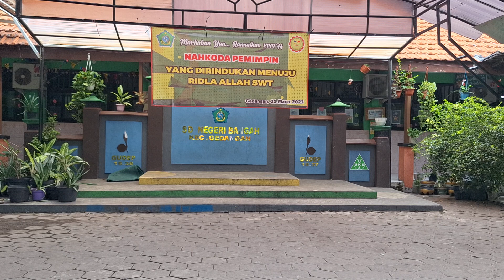TARI KREASI DAERAH UJIAN PRAKTIK SBdP KELAS 6A SDN BANGAH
Video ini adalah ujian praktik menari SBdP kelas 6A tarian kreasi daerah hasil karya siswi-siswi SDN BANGAH Gedangan Sidoarjo